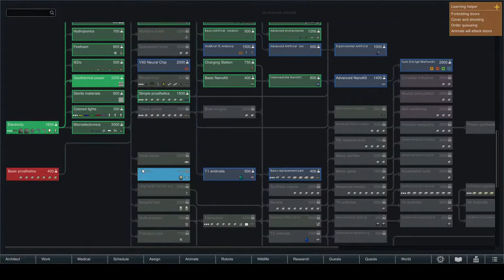We Actually May Survive This Time - Wrestlers Of Rimworld - Part 3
RimWorld is an indie top-down construction and management simulation video game by Montreal-based developer Ludeon Studios. Originally called Eclipse Colony, it was initially released as a Kickstarter crowdfunding project in early access for Microsoft Windows, macOS, and Linux in November 2013,[3] and was officially released on October 17, 2018. The game has received generally positive reviews from critics.